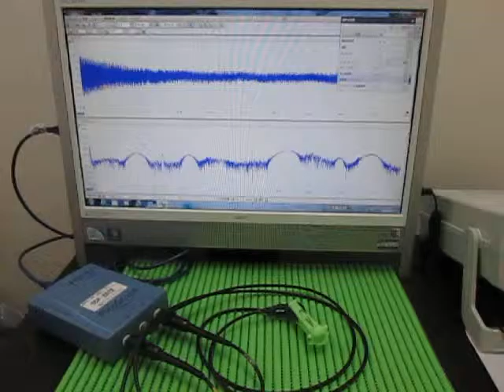超音波実験 Ultrasonic experiment ‹発振制御 Oscillation control›